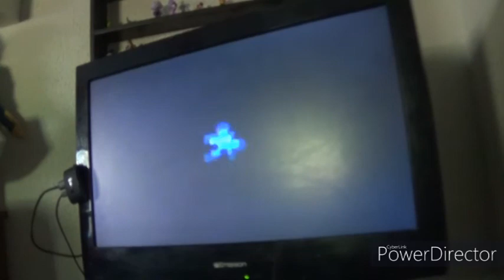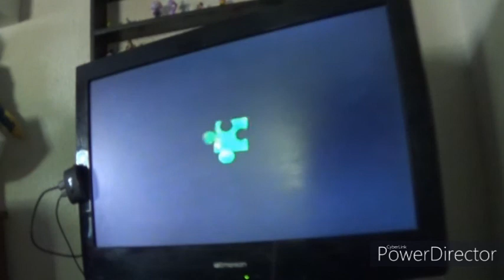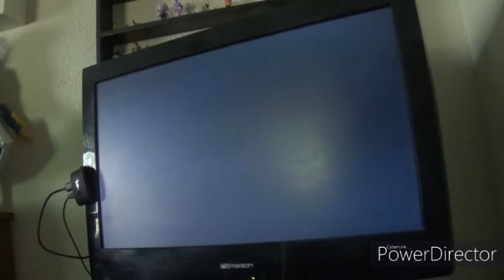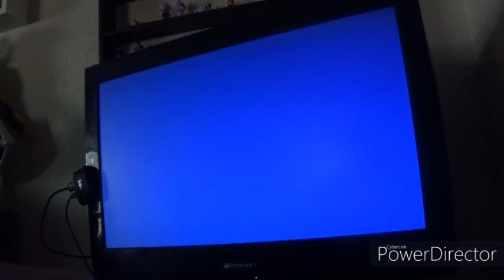Ksmantle Plays Some Banjo Kazooie Part 1: Gruntilda is Near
It's Ksmantle Plays Some Banjo Kazooie! In Part 1, we go through Mumbo's Mountain and a bit of Treasure Trove Cove and mess around for a bit, then save the rest for Part 2. I think I'm gonna have to save my videos as an mpg now because at least mpgs work like mp4s and they have better quality because for some reasion when I saved this video as an mp4, the quality got a teensy bit laggy. I tried to fix it but the damage was already done. Don't worry guys, the quality still looks good. But now I'm gonna start saving my videos as mpgs because at least they have better quality and they work just like mp4s. False alarm about the mp4 incident. It looks like it works fine when I upload it to YouTube but for some reason it lags a bit on my computer on my Windows Media Player. But it least I know it works fine when I upload. Especially since I uploaded it as 640p to save more space on my computer. And it has good quality as well and it always makes my videos look good. But just to be sure and since my 30-day free trial on my PowerDirector 18 software expired and now I can only save videos as an mp4, hopefully it works fine with every video I upload to YouTube as long as I save it as a 640p 'cause I think it only happens on YouTube as well with a 1280p video I save. So it looks like I might be able to stick with PowerDirector 18. Keep in mind the new Mooseface episode coming out tomorrow was saved as an mpg and a new Keegan Mantle video coming out Wednesday was too. Those videos were made before my trial expired. Also, I apologize this video came out late as well. It was still uploading last night when I went to sleep. It probably just depends if my connection's doing poorly for a bit. So just expect that to happen sometimes but don't worry, it's not another long-time uploading crisis like the one I had to deal with last week. I'm still trying to get situated making videos on my new computer a bit.